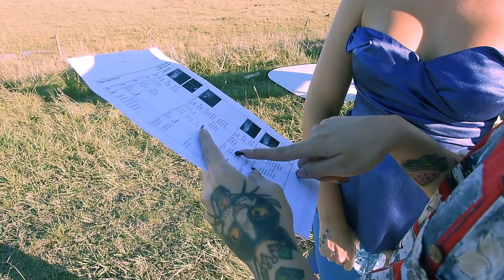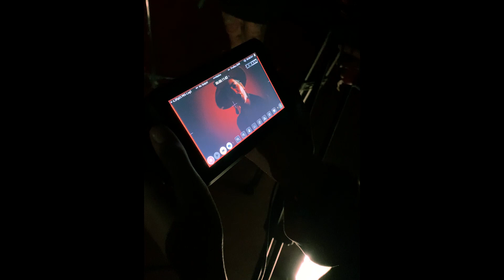Making of - Karma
Contacto directo: Alejandro Romero: (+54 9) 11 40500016

¡Toda mi música en Spotify!